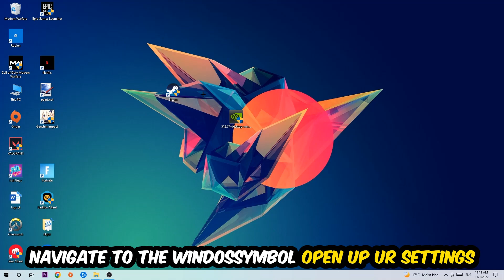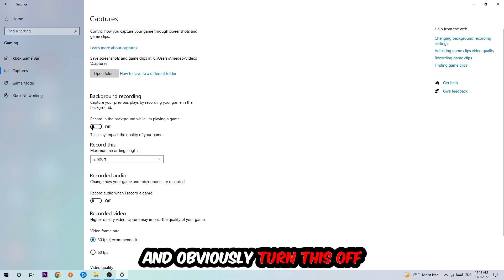Dragonball Z Kakarot – How to Fix Fps Drops & Stuttering – Complete Tutorial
how to fix Dragonball Z Kakarot  fps drop,
how to fix Dragonball Z Kakarot  fps drop ps4,
how to fix Dragonball Z Kakarot  fps drop ps5,
how to fix Dragonball Z Kakarot  fps drop pc,
how to fix Dragonball Z Kakarot  fps drop xbox,